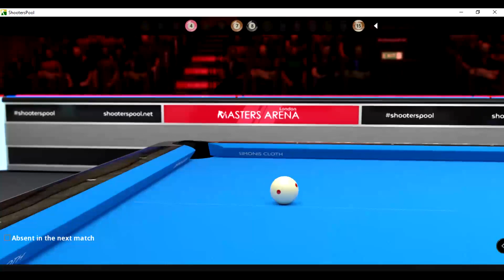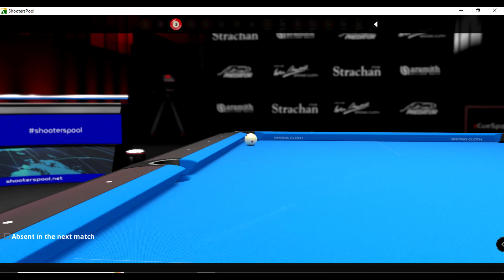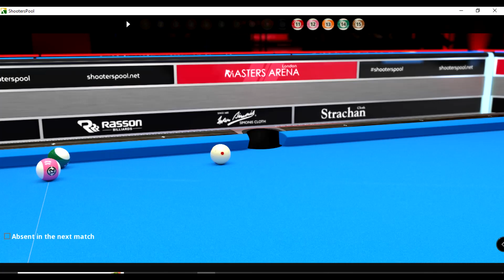Tirador sa Bilyaran May 6 2024😐😀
THANK YOU SIR. JORGE SANZ FROM THE DEVS TEAM